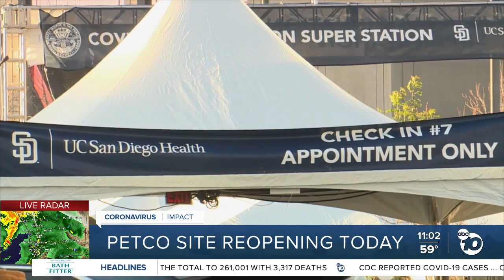ABC 10News at 11am Top Stories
News headlines for Wednesday, March 3, 2021 from ABC 10News